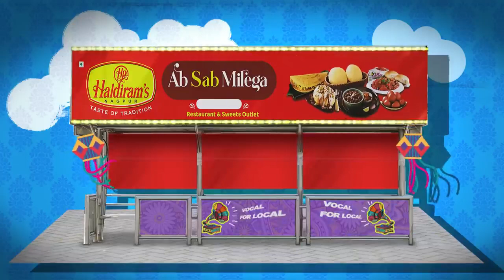இந்திய கண்டுபிடிப்பாளர்களை மேம்படுத்துதல் உள்நாட்டு தயாரிப்புகளை ஆதரிக்கிறது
Empowering Indian innovators: Supporting homegrown products

Narendra Modi